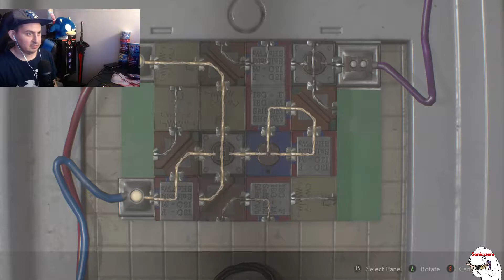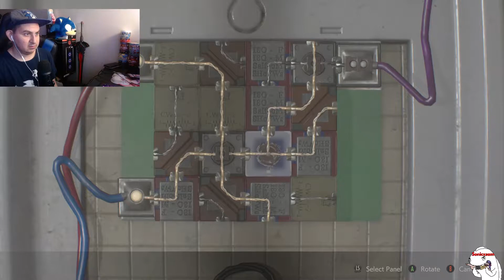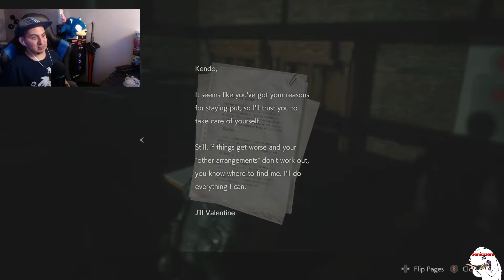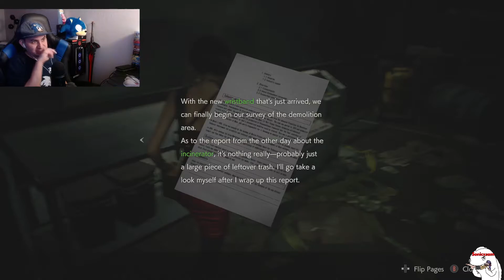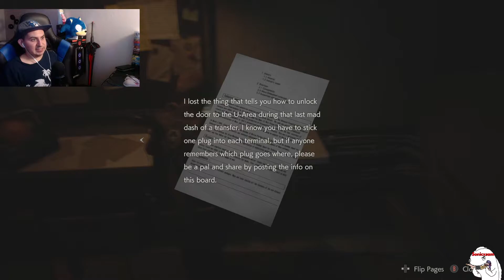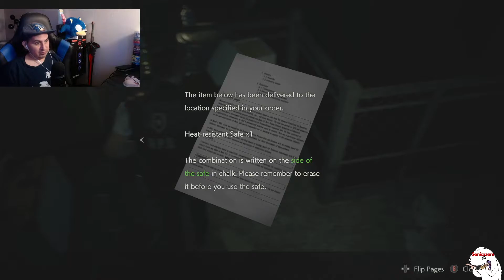The sewers are the worst! | Resident Evil 2 - Part 3